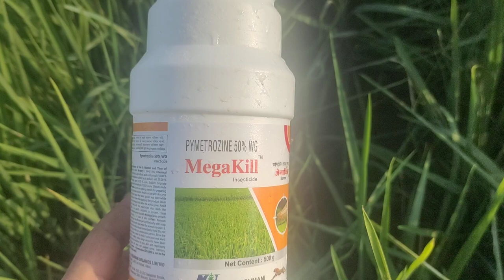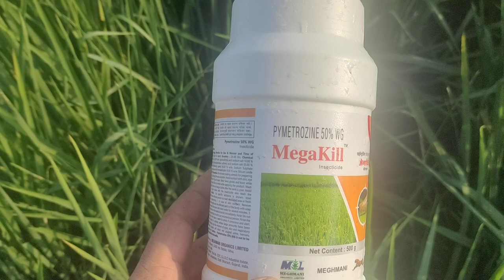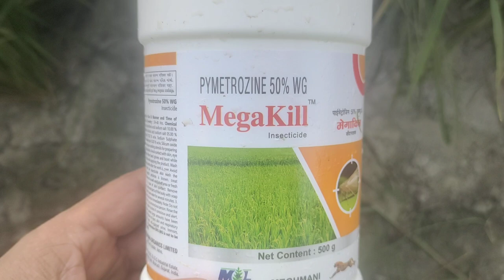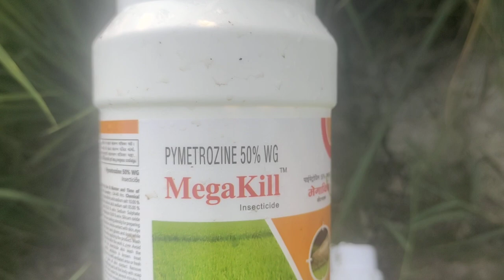Pymetrozine 50 % WG | प्रयोग | मात्रा | किन कीटों के लिए । कार्य करने का तरीका